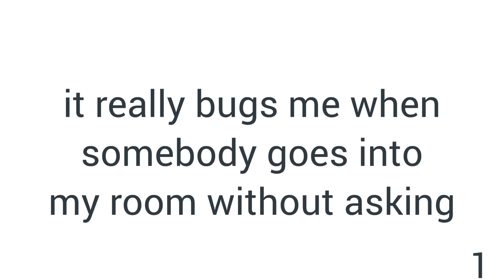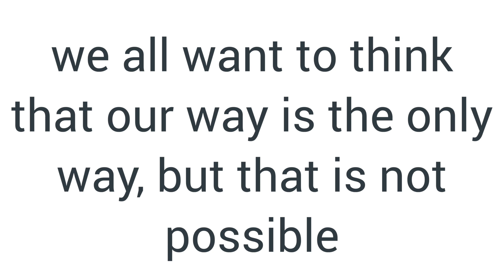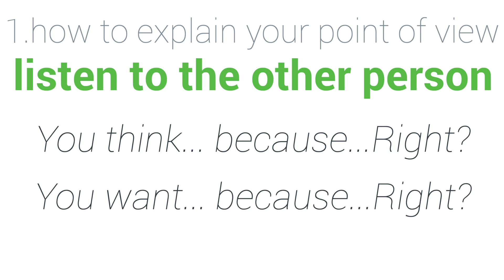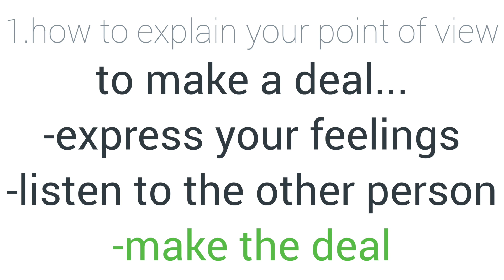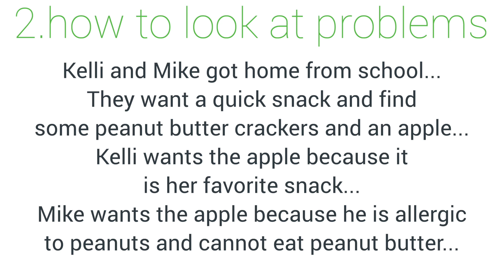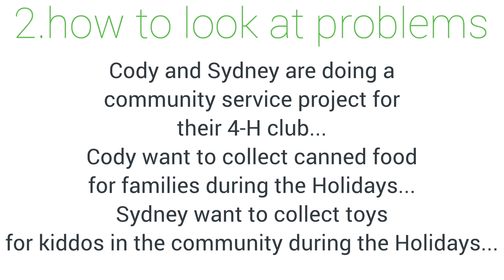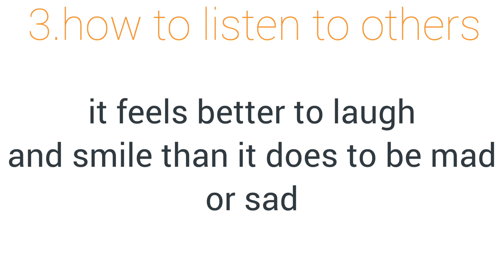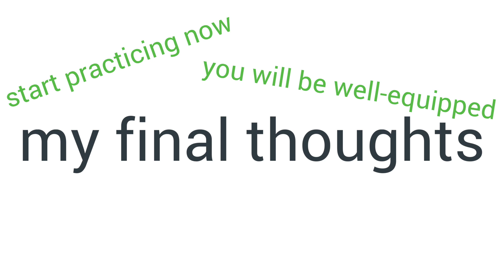Take A Stand! Lesson 2: Walk In My Shoes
In this video we are going to talk about how to explain and listen to points of view, and how to solve problems! *ACTIVITIES IN LINK BELOW*

Here is a link to the Take A Stand! outline and ALL the activities for EACH lesson! :)

Thank you for joining me for Take A Stand.

Bye everyone,
Rudy